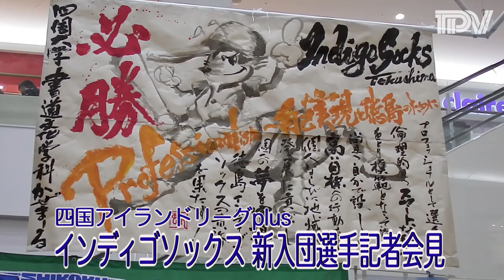徳島インディゴソックス2017 12選手が入団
四国アイランドリーグplusの徳島インディゴソックスは２８日、藍住町のゆめタウン徳島で新入団選手の記者会見を開きました。チームは３年ぶりのリーグ優勝と独立リーグ日本一を目標に掲げ、意気込みを語りました。